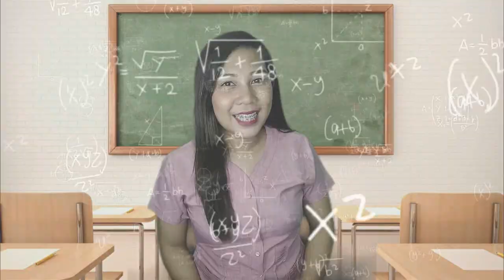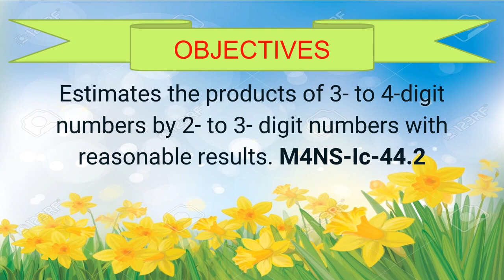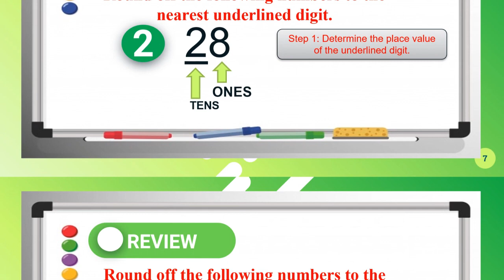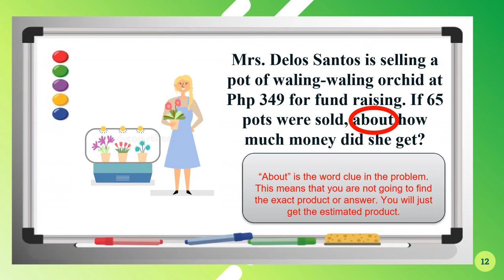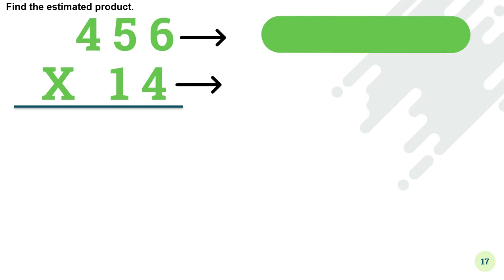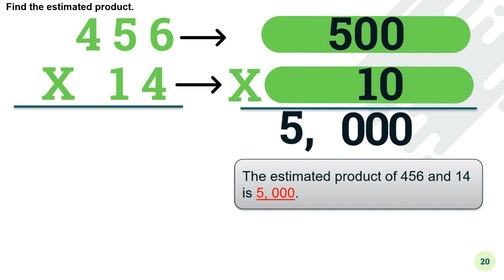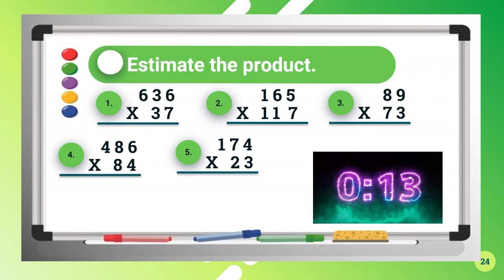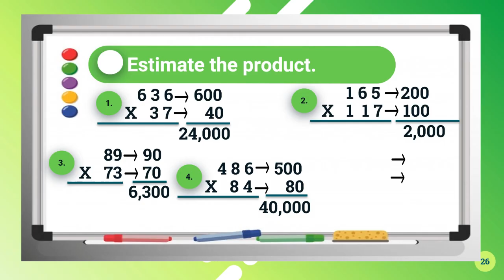LESSON 8 Estimation of Products for 3 to 4 Digit Numbers by 2 to 3 Digit Numbers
GRADE 4 MATHEMATICS WEEK 3
This is an interactive video tutorial wherein learners will be able to Estimates the products of 3- to 4-digit numbers by 2- to 3- digit numbers with reasonable results. M4NS-Ic-44.2. Activities and assessments are also provided to measure mastery of the lessons. Correct Answers in each activity are also provided to let learners check their work.

Correction: The estimated product of 165 and 117 is 200x100= 20,000 not 2,000.